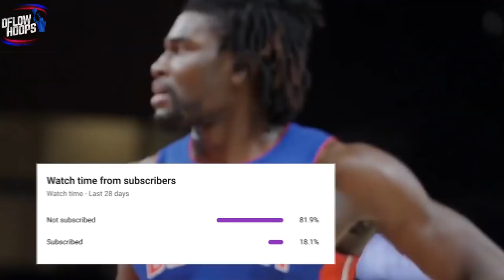The Detroit Pistons Are BUILT For The Modern NBA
This video shows you why the Detroit Pistons not only have one of the brightest future’s in the NBA, but why they’re built for the modern style of basketball in the NBA. After drafting the 6’7 combo guard out of Oklahoma State, now “MotorCade” Cunningham along with stretch big’s like Jerami Grant Kelly Olynyk and Versatile small forward Saddiq Bey, the Pistons are damn intruinging for both the future and the 2021-22 nba season!

Last Video: Top 10 2021 Underrated NBA Free Agent Signings